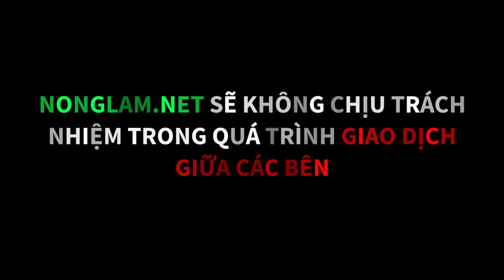Quên Đi Giấc Mơ ở Phố Lớn Về Quê Chăn Nuôi Cầy Vòi Mốc Anh Chàng Này Kiếm Đều Đều 100 Triệu/Tháng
Xin chào bà con đến với NongLam.NET, kênh mong muốn gửi đến bà con thật nhiều thông tin hữu ích về các mô hình trồng trọt, chăn nuôi. Trong video này kênh sẽ giới thiệu đến bà con một mô hình chăn nuôi hiệu quả cao tại Tuyên Quang, đó là mô hình chăn nuôi cầy vòi mốc của anh bạn trẻ Nguyễn Văn Vĩnh. Sau khi tốt nghiệp đại học, anh Vĩnh không đi làm tại các cơ quan, tổ chức mà đã quyết định ở lại quê hương, anh đã từ bỏ những dự định của bản thân để ở nhà và tiếp quản trại chăn nuôi động vật hoang dã của gia đình. Anh Vĩnh cũng không ngờ rằng quyết định này của anh lại đưa anh 1 bước lên mây, anh đã có 1 mức thu nhập cao mà bao người mơ ước. Bà con và quý khách hàng muốn giao lưu với anh Vĩnh hay tham quan trực tiếp mô hình nuôi cầy thì hãy đến địa chỉ xã Trung Yên, huyên Sơn Dương, tỉnh Tuyên Quang, số điện thoại liên hệ là số đang hiển thị trên góc phải màn hình video.
Anh Vĩnh kể lại: Khi mới tiếp quản trại thì chỉ có hơn 40 cặp cầy bố mẹ sinh sản, sau hơn 1 năm chăm sóc anh đã xuất đi 1 lứa cầy đầu tiên, trừ hết các chi phí chăn nuôi đã đem lại cho anh thu nhập hơn 1 tỷ đồng, anh cảm thấy rất vui với mức thu nhập cao từ chăn nuôi con cầy vòi mốc, đồng thời anh thấy định hướng của bố mẹ anh về việc khuyên anh nối nghiệp nuôi cầy là rất đúng đắn, bởi vì con vật nuôi hoang dã này đã đem lại thu nhập cho anh cao hơn rất nhiều so với những bạn bè cùng trang lứa. Nhận thấy triển vọng thu nhập cao từ con cầy vòi mốc và nhu cầu cầu của thị trường ngày càng tăng, anh Vĩnh đã quyết định mở rộng quy mô chăn nuôi lên khoảng 2000 m2 và sàng lọc, nhân giống cầy vòi mốc để cung cấp ra thị trường tiêu dùng và chăn nuôi.